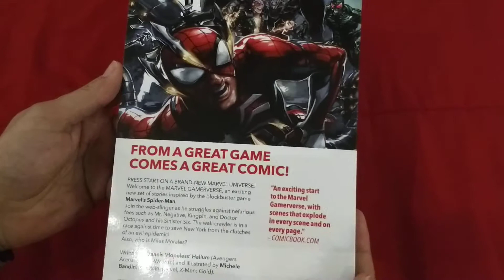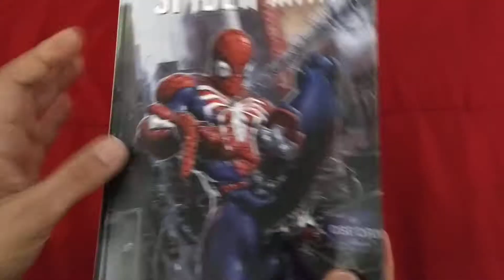Spider man - City at War